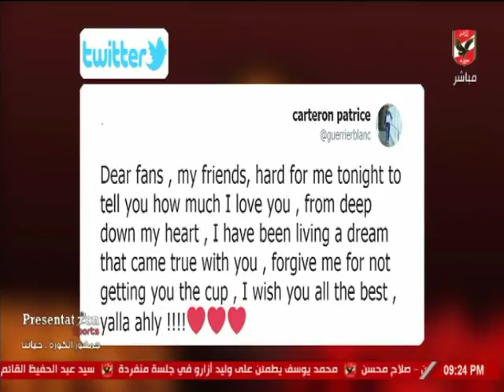كارتيرون يوجه رسالة لجماهير الأهلي بعد إقالته